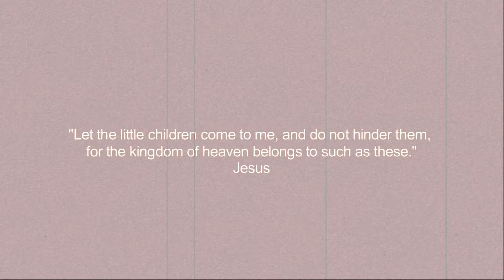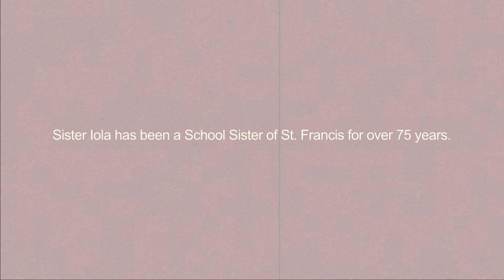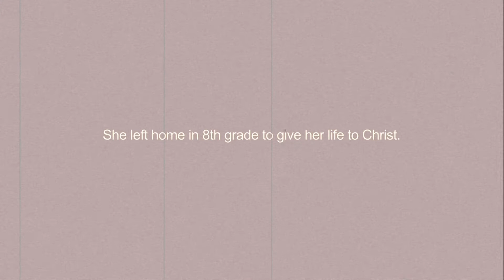Sister Iola: Quietness of God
The Tech Club of John Paul II Academy and Our Lady of Grace Academy present Sister Iola, a School Sister of St. Francis who discusses being quiet for God.